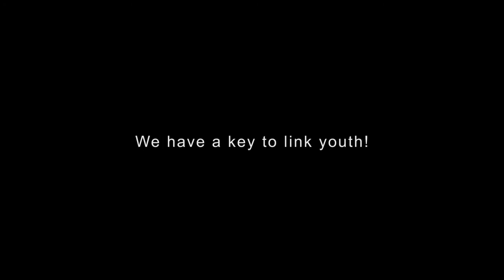LimitBusters pitch video, Technovation challenge Uzbekistan 2017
This is a pitch video of LimitBusters team for the project ''Technovation Challenge'', from Uzbekistan. It is about Linkey, our mobile app, which solves the education problem in Tashkent.